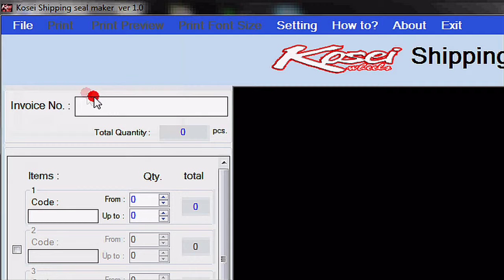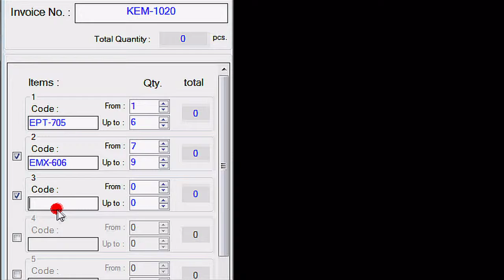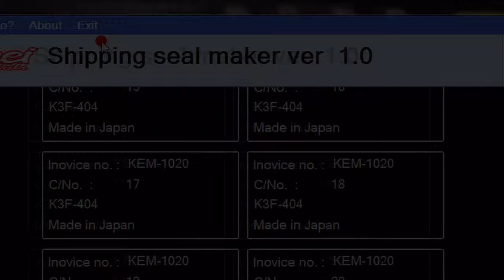Kosei shipping seal maker ver 1.0 V.Basic 2008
This is my first project  sofware application
shipping seal maker ver 1.0